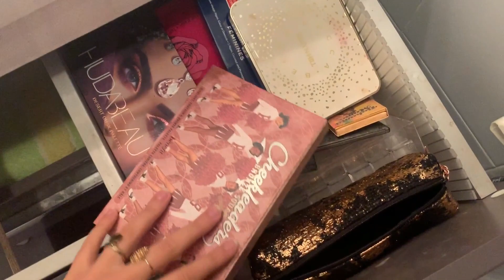À LA RECHERCHE DE L’APPART DE NOS RÊVES ♡😍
Bientôt deux ans après la première série de Vlogs déménagement, on se retrouve aujourd'hui pour une toute nouvelle aventure immobilière un peu folle !
Hâte de vous montrera suite de ce projet de vie, en croisant les doigts pour que tout se passe bien !

Bons plans & Infos utiles :

- Récupérez de l'argent sur vos craquages en ligne et gagnez 10€ à la création de votre compte Igraal via ce lien
- Gagnez 15€ via ce lien sur une réservation d'hôtels sur Booking

Merci mille fois d'avoir regardé la vidéo, des bisouuuuuuuuuus !